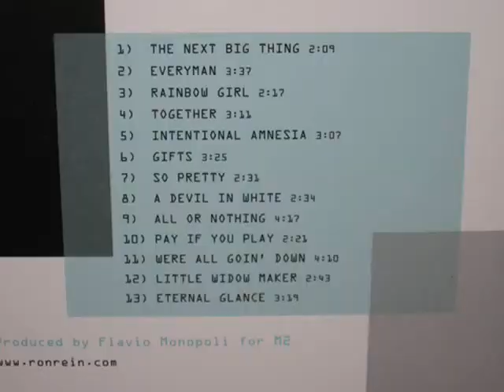Together - Original by Ron Rein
A Canadian professional musician performed one of  his own written songs at my sister-in-law's birthday dinner party.  Lyrics:
Everywhere I go I always wish you were with me

Everywhere I go I always wish you were there

And if I could be anywhere else without you

Then I'd rather not be there

'cause you are on my mind all the time

Even when you're not aware

You make me shine/I feel so fine

Whenever we're together

Always be together...